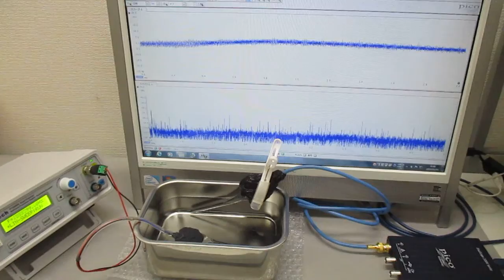音圧測定解析に基づいた、超音波システムの開発技術 Ultrasonic-labo